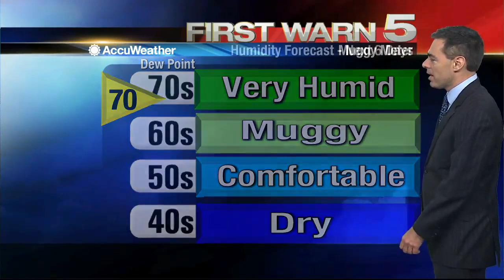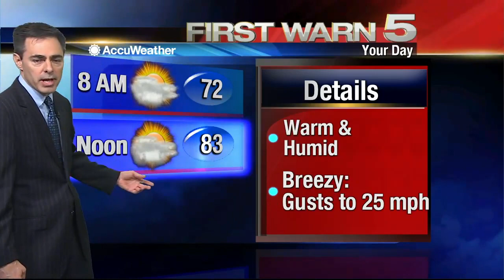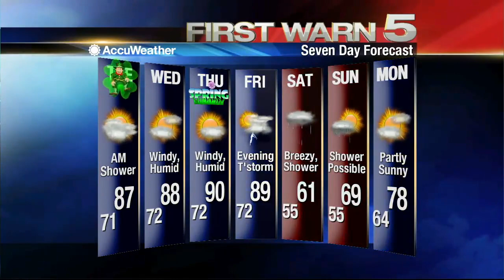Monday's Weather 5 p.m.